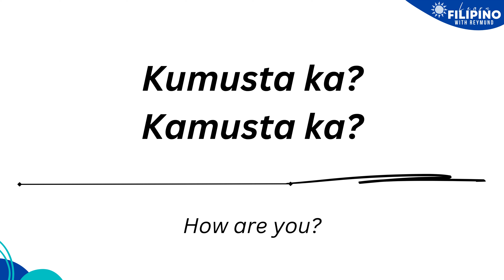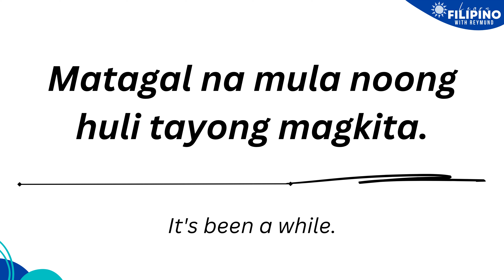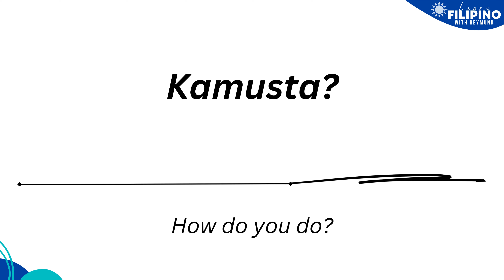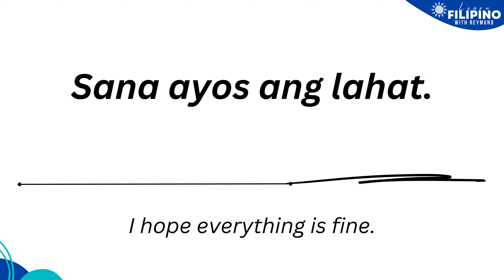What are the different Ways to Say Hi or Hello in Filipino/Tagalog || LEARN FILIPINO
I am Reymund Lara from Passi City, Iloilo, Philippines. I am an elementary teacher and I have been teaching for more than a decade. I was able to visit China in 2018 under the 52nd ASEAN Young Leaders Training Program together with delegates from Indonesia, Malaysia, Indonesia, and Singapore. From September 2020 to May 2021, I was a Tagalog Teacher at a private university in Spokane, Washington State, USA under the Fulbright Scholarship Program. As a teacher, I have noticed that there's a need for the kids and adults alike to learn our language and culture as Filipinos.